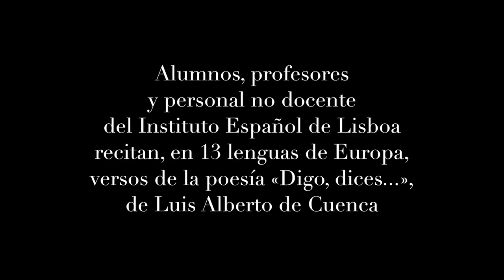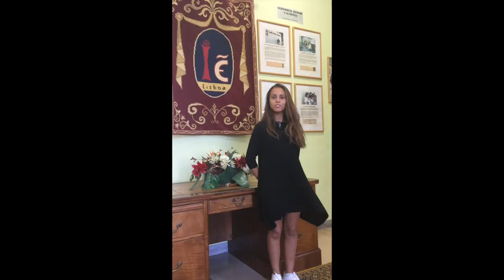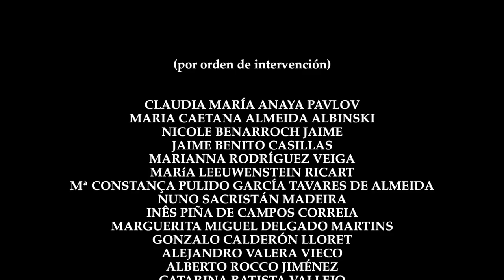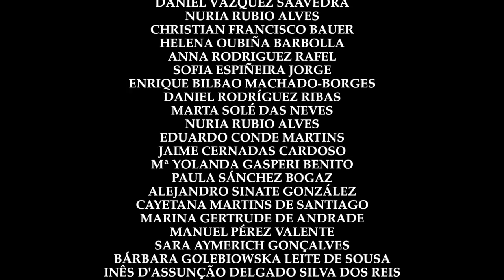Lenguas de la poesía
En el Instituto Español Giner de los Ríos de Lisboa celebramos el Día europeo de las lenguas.